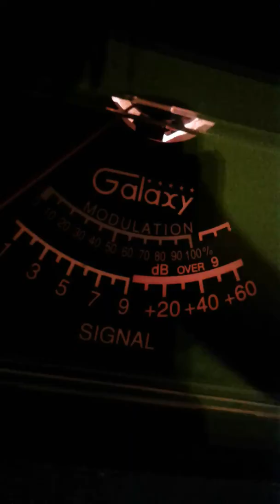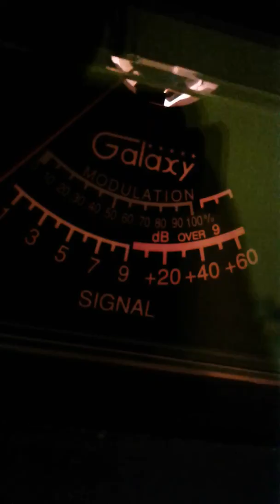327 SI & MORE CH.40 TALK.